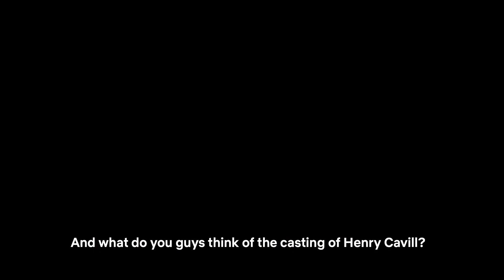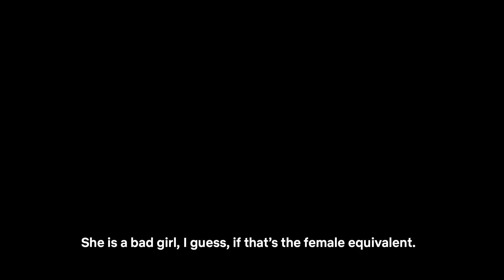Frederik Dirks interviews fans about Netflix's The Witcher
Danish TV expert Frederik Dirks sits down with two hardcore Witcher fans to delve deeper into the world of the new Netflix fantasy series. The Witcher, starring Henry Cavill, is now streaming.

The witcher Geralt, a mutated monster hunter, struggles to find his place in a world where people often prove more wicked than beasts.

About Netflix:
Netflix is the world's leading internet entertainment service with 158 million paid memberships in over 190 countries enjoying TV series, documentaries and feature films across a wide variety of genres and languages. Members can watch as much as they want, anytime, anywhere, on any internet-connected screen. Members can play, pause and resume watching, all without adverts or commitments.